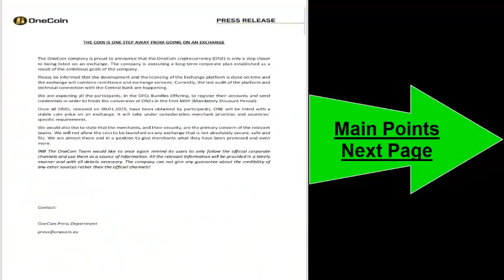Onecoin Exchange Updates and Public Listing 2019 Great News by Rana Nasir 00923327454738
Now can join new countries as well and Need Leaders from all countries:-